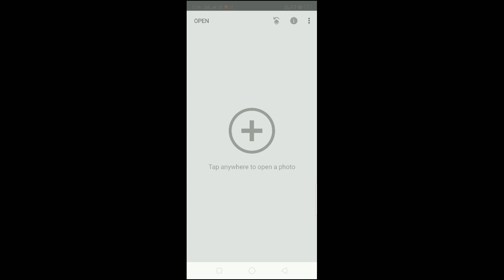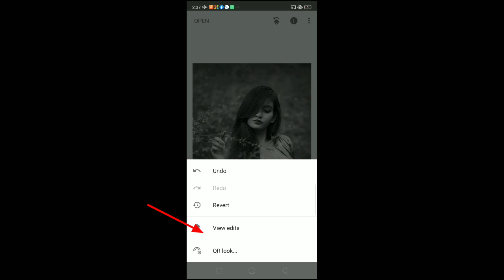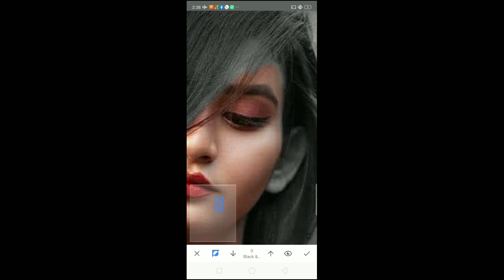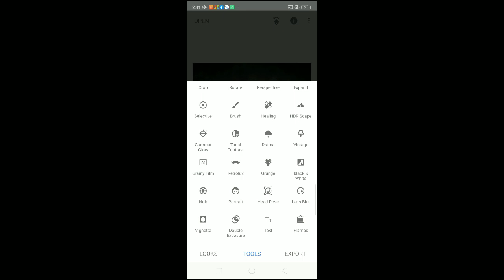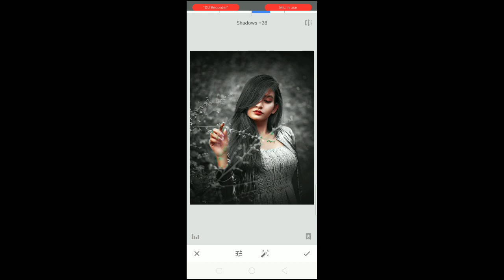Snapseed Background Change Photo Editing | Snapseed Stylish Photo Editing | Editing In Hindi | 2021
HI,

in this Video i am going to show how to change background in snapseed, & snapseed photo editing background.